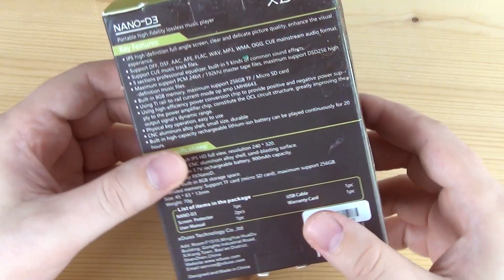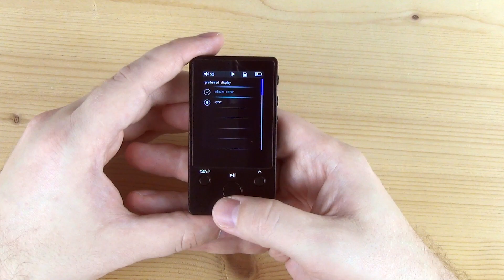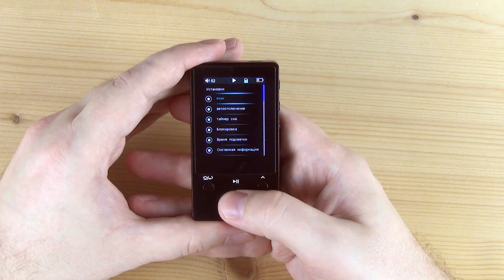xDuoo Nano D3 - честный обзор Hi-Fi плеера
✔ Для отчаянных и упорных есть купон XDGBD3, который уменьшает цену до $78.99

► В плеере используется кодек RockChip RKNanoD, а так же усилитель TI LMH6643.
Плеер поддерживает воспроизведение музыки из файлов в форматах DSD, APE, FLAC, WAV, WMA, DSF, DFF с частотой дискретизации разрешения до 24бита /192КГц. Поддержка форматов MP3, OGG, AAC.
Поддержка CUE листов.
Один слот для карт microSD емкостью до 256ГБ.
Емкость аккумулятора 900мАч (более 20 часов работы).
Зарядка по microUSB.
Отдельный выход под наушники (3,5" mini-jack) и линейный выход.